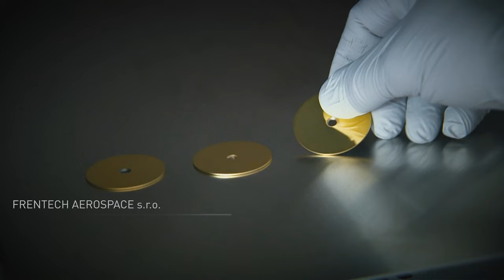VimeCoMame 2 - 5. díl: Vesmírné technologie II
Solarobiter. Mise Evropské vesmírné agentury (ESA), která má za cíl předpovídat kosmické počasí. Z 10 přístrojů sondy 4 vznikají u nás. Česká republika zkrátka nechybí v zásadních misích ESA. V posledním díle druhé řady VimeCoMame hovoří náměstek ministryně obrany Tomáš Kopečný mj. o práci Fakulty jaderné a fyzikálně inženýrské ČVUT, Frentech Aerospace a Výzkumném a zkušebním leteckém ústavu.